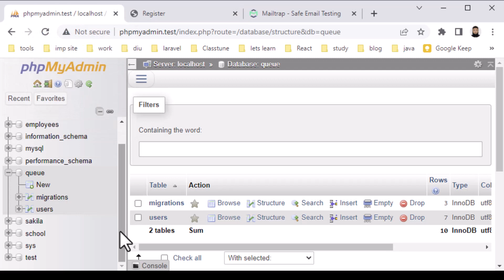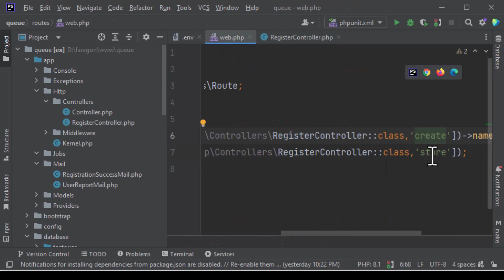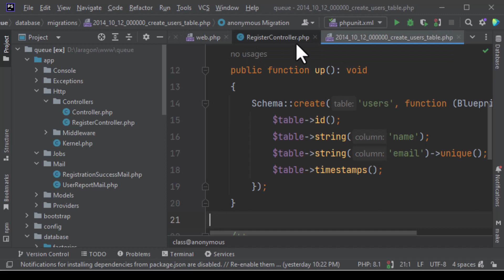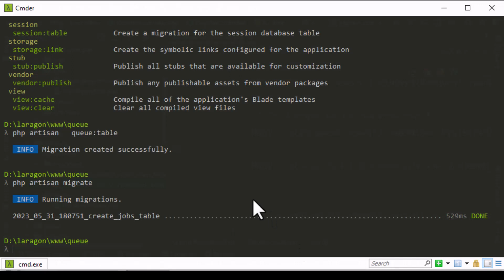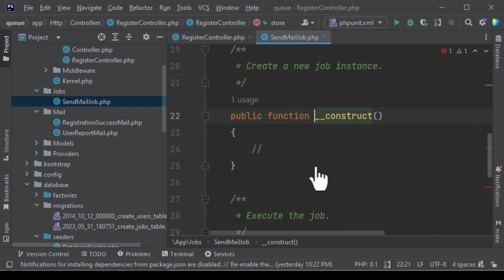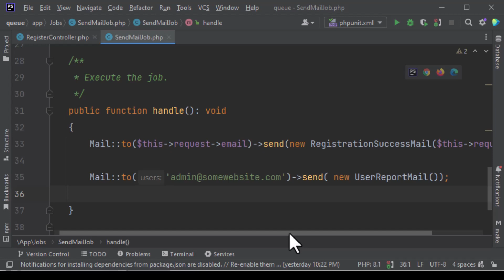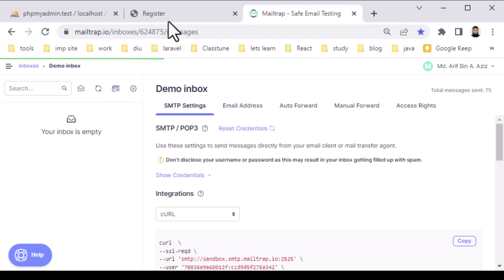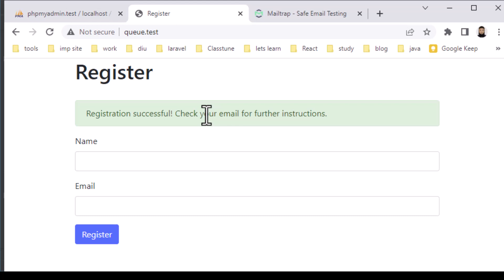Laravel Queue Basic Implementation | Laravel Queue Tutorial - Part 2 | Laravel Tutorial Bangla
Laravel Queue Basic Implementation.

Here we will see how to convert a simple application to queue support. And discuss benefits.

Laravel Queue provides a powerful and efficient way to handle time-consuming tasks in the background of your application. With Laravel's built-in queue system, you can offload tasks that require significant processing or external dependencies, improving the overall performance and responsiveness of your application. The basic implementation of Laravel Queue involves defining jobs that encapsulate the task you want to perform asynchronously. These jobs are dispatched to a queue where they wait to be processed by a worker. The worker, which can be executed in the background, processes the jobs sequentially or concurrently, depending on your configuration. This allows you to scale your application and handle a large volume of tasks without impacting the user experience. Laravel Queue also provides features like job retries, job chaining, and job events, giving you fine-grained control over the execution and monitoring of your background tasks.

By utilizing Laravel Queue, you can optimize your application's performance and provide a smooth user experience. For example, you can use queues to process tasks such as sending emails, generating reports, or interacting with external APIs. Rather than making users wait for these operations to complete synchronously, you can dispatch them to a queue, allowing your application to quickly respond to user requests while the time-consuming tasks are processed in the background. Laravel's intuitive syntax and extensive documentation make it easy to implement and customize the queue system according to your application's specific needs. With its robust error handling, job monitoring, and seamless integration with other Laravel components, Laravel Queue is an essential tool for building scalable and efficient web applications.